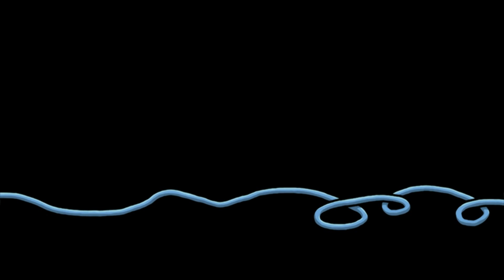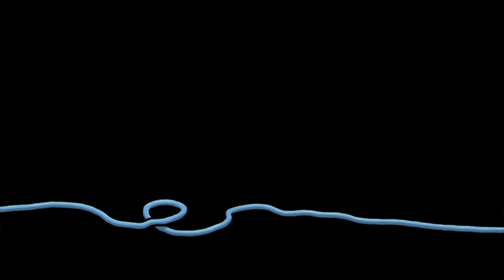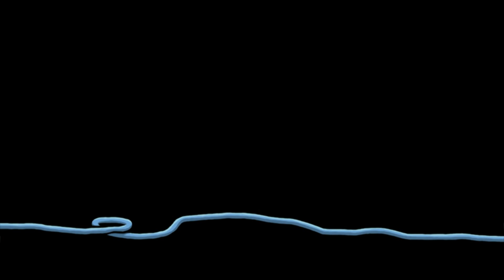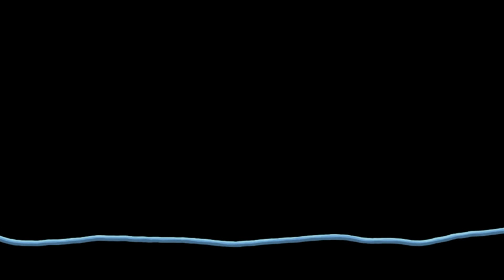Nadel und Faden! | Harveys Neue Augen #01 | TGassi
Harveys neue Augen ist ein Point-and-Click-Adventure von Daedalic Entertainment(2011)
Und wieder beginnt ein neues Abenteuer!
Wünsche euch viel Spaß bei Lillys kleiner Geschichte =)
Besonderen Dank an Cookie, die mir das Spiel geschenkt hat ;)
Wenn dir das Video gefällt, lass doch eine Bewertung oder ein Abo da ;)